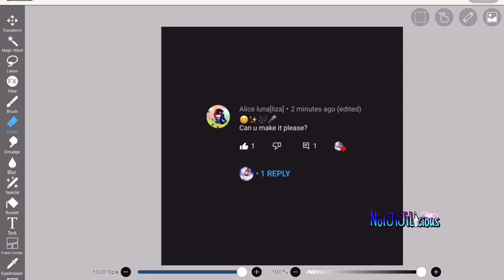Making characters from emojis (Comments' requests)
This is not the emoji to gacha version everyone is makin- the audio is from tiktok ˎ₍•ʚ•₎ˏ

» Screenshots: 3
» Time taken: 😰

Apps used:
• Capcut
• Picsart
• IbispaintX

Dont forget to stay safe and healthy! have a great day/night! 💖